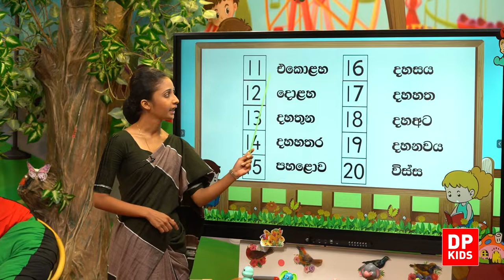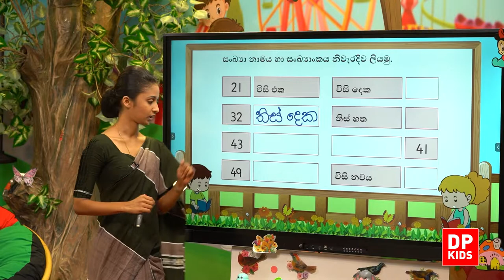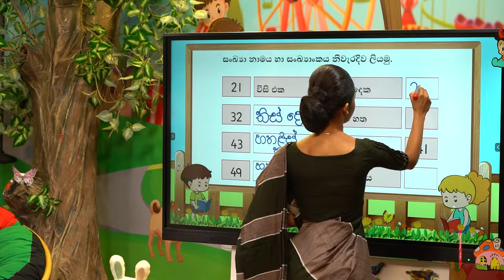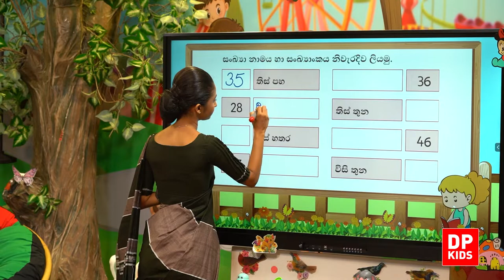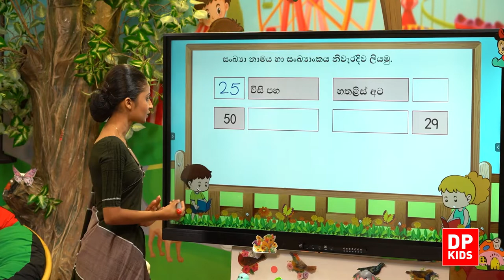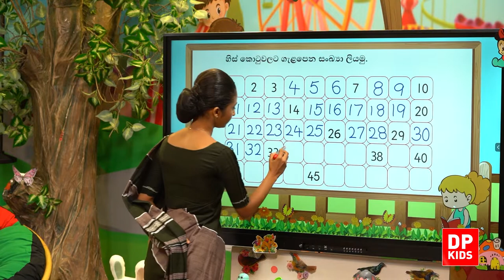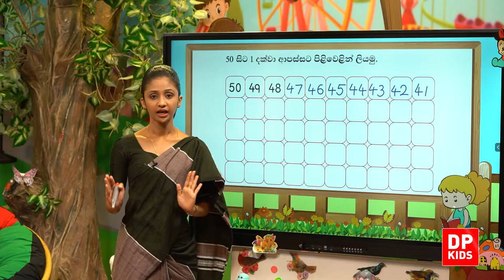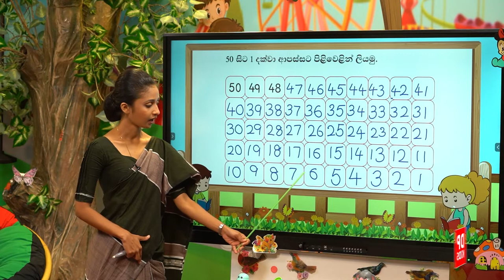23 ඒකකය | 04 පාඩම - 50 තෙක් සංඛ්‍යා කියවීම හා ලිවීම අභ්‍යාස | 02 ශ්‍රේණිය ගණිතය